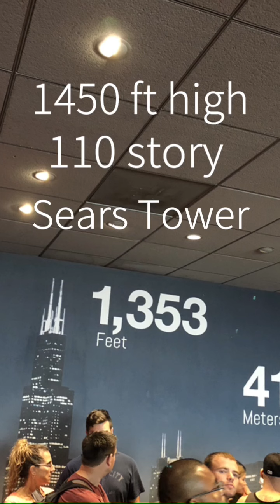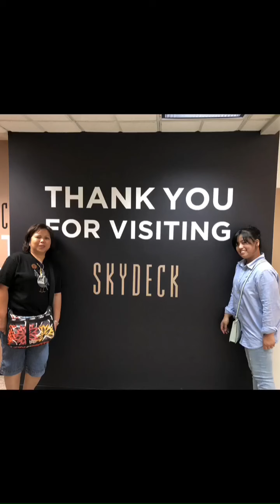Last Chance Shopping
Two Ilokano friends went shopping to Last Chance Chicago during Thanksgiving week 2018. They spent approximately $10,000 worth of shoes.